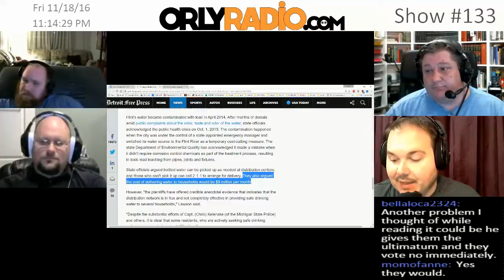ORLY-EP0133C - Law & Order-Trump Lawsuits And Climate And Back To Flint’s Water Crisis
Welcome to ORLYRADIO #133 recorded Friday November 18th, 2016 - where we dismantle the current events for your edutainment through mostly rational conversations that make you go ‘Oh Really’! I’m your host Andy Cowen, with my usual suspects, Fred Sims, Daniel Atherton, and Stephen Griffith.
Audience Feedback From Previous Shows:
Law & Order:
Donald Trump moves to settle multiple lawsuits ahead of his inauguration
Trump on Climate
If America walks away from its climate obligations, the consequences could be very expensive.
Michigan tries to block court order to supply Flint with bottled water